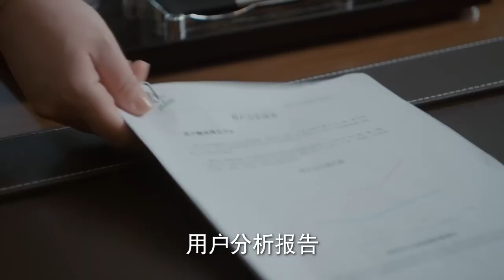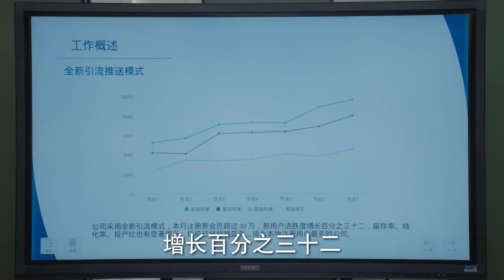笑容凝固！女領導突擊檢查 竟發現下屬用“清涼照”博眼球🫢？ |《時光正好Just in Time》秦海璐 保劍鋒 田雨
✨劇情簡介✨
人到中年、以為一切盡在掌握中的許夢安（秦海璐飾）生活驟然失控，公司大面積裁員、職場晉升受阻、老公李臨（保劍鋒飾）失業、女兒疑似早戀、不期而至的二胎等問題一股腦兒湧來，讓她心力交瘁。如何在現實壓力中找到再出發的動力，在自我成長和家庭責任間努力平衡，是她亟待解決的問題。另一邊閨蜜陳婉真（左小青 飾）在全職太太生活中，被老公於海（田雨 飾）漠視，備受煎熬的她決定重返職場。許夢安的妹妹許夢心（潘之琳飾）則飽受孕期激素失調的折磨。她們在掙紮和痛苦中，以柔克剛，最終打開人生新局面，獲得第二次成長。